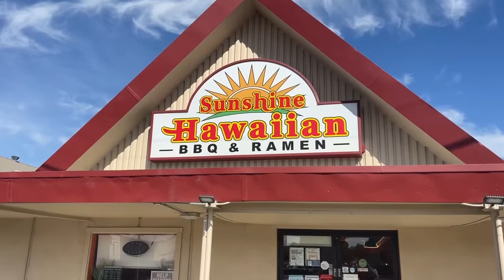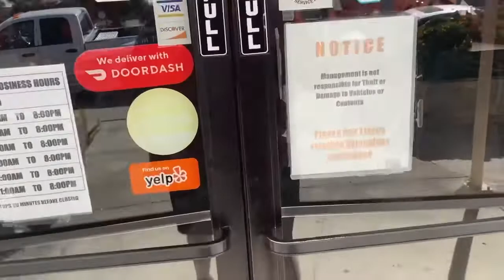Vallejo Foodie Feature Season 2 Ep. 8 (Sunshine BBQ & Ramen)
Edited by: Brianna Harris
Shot by: Richie Valdez